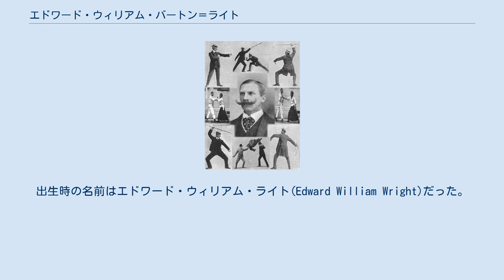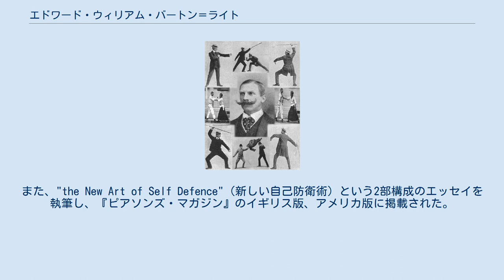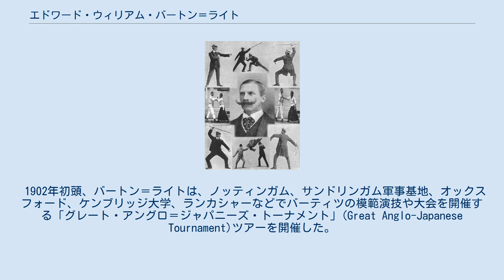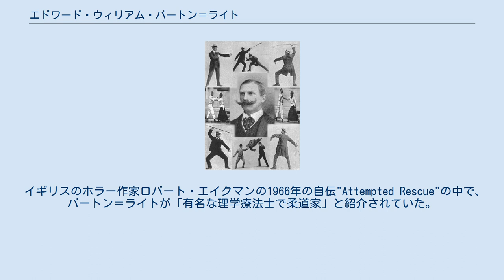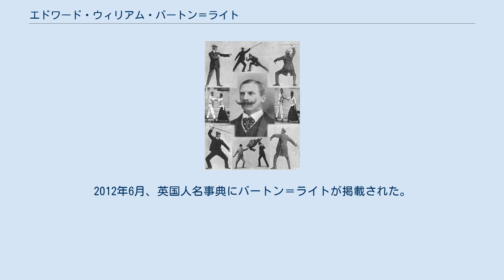エドワード・ウィリアム・バートン＝ライト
エドワード・ウィリアム・バートン＝ライト（英語: Edward William Barton-Wright, CE, M.J.S., 1860年11月8日 - 1951年4月26日）は、イギリスの技術者・実業家、理学療法士であり、武術家である。
 ヨーロッパ最初となる柔道（柔術）の実践者の一人であり、バーティツの考案者として知られる。
 バートン＝ライトは1860年11月8日に、イギリス領インド帝国のマドラス（現在のチェンナイ）近郊のヴェペリーで生まれた。
父は鉄道技師ウィリアム・バートン・ライト、母はオーストラリアの牧畜家・政治家ウィリアム・フォーロングの娘のジャネット（ジェシー）で、9人兄弟の3番目の子供だった。
出生時の名前はエドワード・ウィリアム・ライト(Edward William Wright)だった。
 一家は1880年代にイギリスに戻り、バートン＝ライトはフランスとドイツで教育を受けた。
大学卒業後、鉄道事務員として働いた後、土木技師・測量士となり、エジプト、ポルトガル、海峡植民地（現在のマレーシア、シンガポール）などにおいて鉄道や鉱山の会社で働いた。
1892年4月より、法的にエドワード・ウィリアム・バートン＝ライトの名前を使用するようになった。
 1950年のインタビューでバートン＝ライトは「生涯にわたって護身術に興味を持っていた」と語っており、それ以前のインタビューでも、若い頃に世界各地で様々な格闘技を研究していたと述べている。
 1895年にアンチモン製錬の技術者として神戸のE・H・ハンター商会に招聘されていた時、神伝不動流と講道館流の2つの流派を学んだ。
 1898年初頭にイギリスに帰国したバートン＝ライトは、これらの武術を組み合わせて、バーティツと呼ばれる独自の護身術のトレーニング方法を確立した。
その後の2年間で、イギリスのボクシング、フランスのサバット、ピエール・ヴィニーが考案した棒術ラ・カンの要素も取り入れた。
 1899年、バートン＝ライトは"How to Pose as a Strong Man"（強い男の姿勢のとり方）という記事を書き、様々な技を発揮する際に作用する力学の原理や梃子の原理を詳しく説明している。
また、"the New Art of Self Defence"（新しい自己防衛術）という2部構成のエッセイを執筆し、『ピアソンズ・マガジン』のイギリス版、アメリカ版に掲載された。
バートン＝ライトの記事の抜粋は、イギリス、アメリカ、ニュージーランド、オーストラリアの多くの新聞に再掲載された。
 1900年、バートン＝ライトはロンドン・ソーホー地区のシャフツベリー・アベニュー67bに「バーティツ・スクール・オブ・アームズ・アンド・フィジカル・カルチャー」(Bartitsu School of Arms and Physical Culture)というアカデミーを設立した。
このアカデミーでは、護身術やコンバットスポーツのほか、様々な理学療法を英語とフランス語で教えていた。
クラブの会員には、兵士、スポーツ選手、俳優、政治家、貴族などがいた。
その後数年間、バートン＝ライトは護身術の披露会を数多く開催するほか、ロンドンのミュージックホールでトーナメント大会を開催し、バーティツ・クラブのチャンピオンがヨーロッパの様々なスタイルの格闘家からの挑戦を受けた。
 1901年には、杖や傘を使って戦うバーティツの技を詳しく説明した記事を追加で執筆した。
 同時代に執筆されたコナン・ドイルのシャーロック・ホームズシリーズの小説『空き家の冒険』に登場する武術「バリツ」はバーティツのことであるとする説がある。
 1902年初頭、バートン＝ライトは、ノッティンガム、サンドリンガム軍事基地、オックスフォード、ケンブリッジ大学、ランカシャーなどでバーティツの模範演技や大会を開催する「グレート・アングロ＝ジャパニーズ・トーナメント」(Great Anglo-Japanese Tournament)ツアーを開催した。
 1903年までにバーティツ・クラブは閉鎖された。
その後も個人的にバーティツの開発と指導を続けていたとされているが、1920年代には理学療法に興味を持つようになり、護身術の指導をほとんどしなくなった。
ロンドン各地に治療院を開設し、キャリアの残りの期間は理学療法...